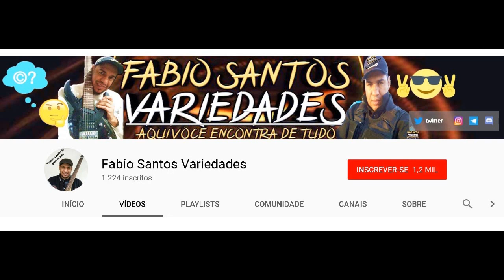João Paulo & Santiago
novo vídeo, venha me ajudar com aquele joinha... essa é a nova dupla sertaneja: João Paulo e Santiago, vale apena conferir
show todas as quintas feiras na feira da madrugada em Mairiporã - SP

Mestres

(TeamFamiliaReversa)